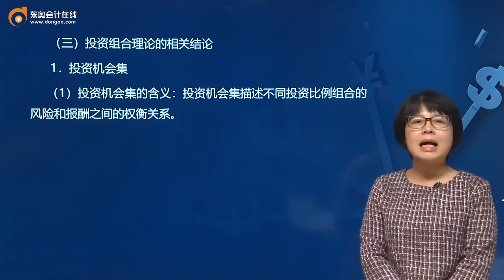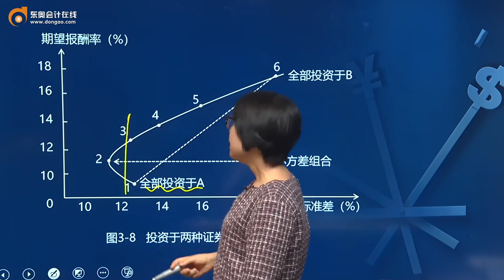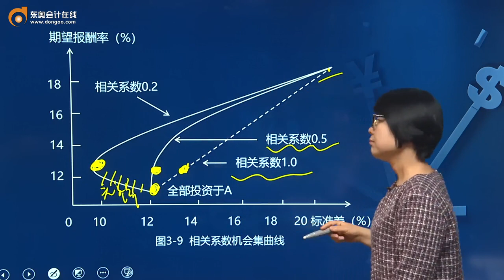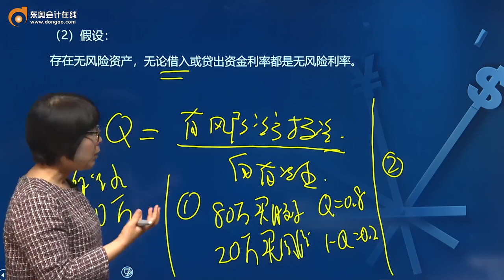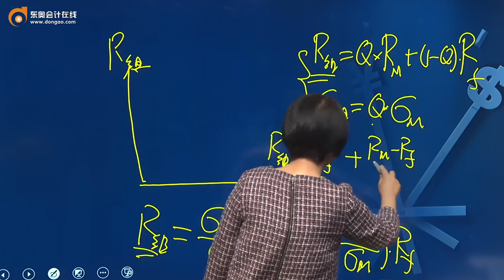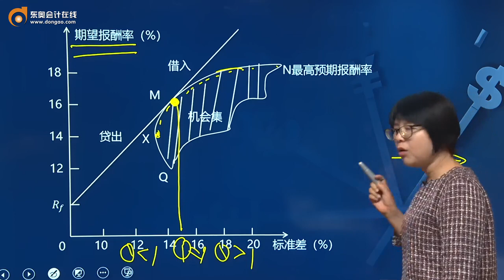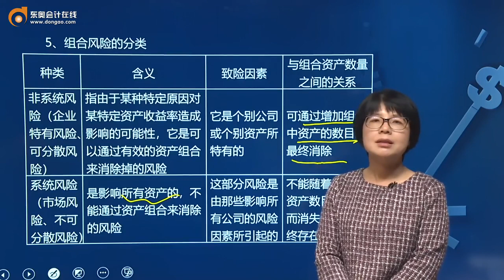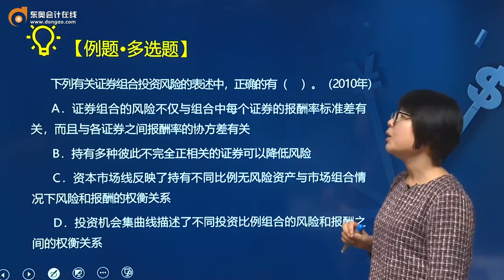第23讲风险和报酬—投资组合理论的相关结论